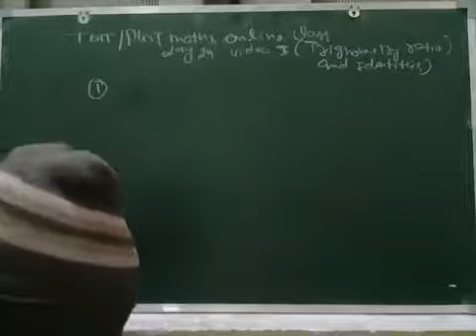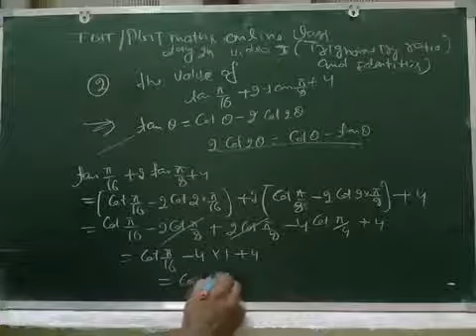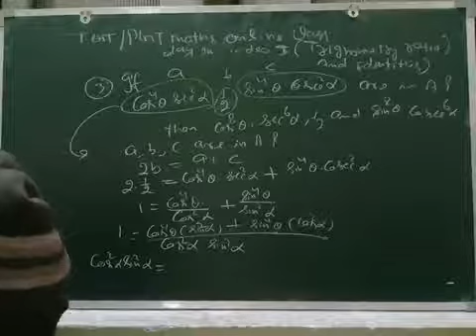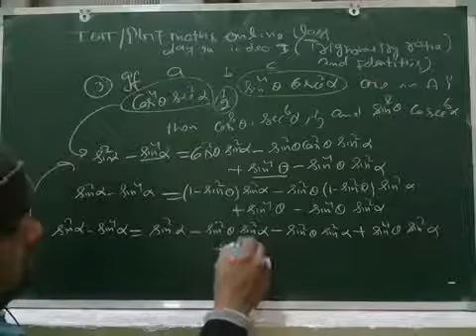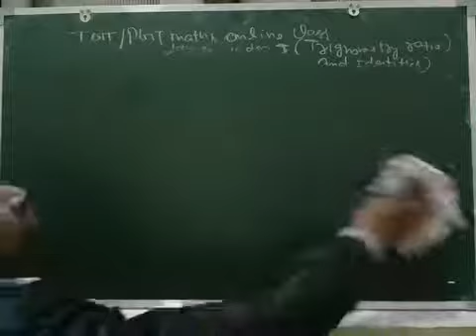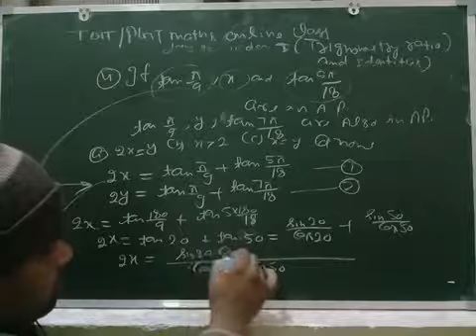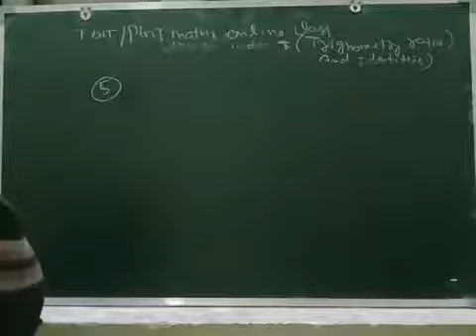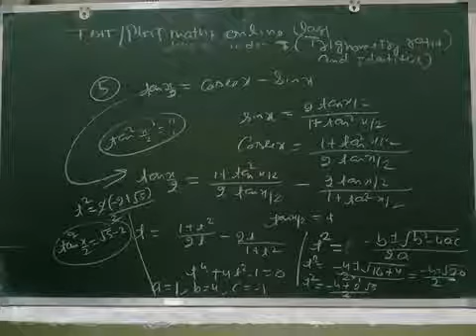Tgt/pgt maths online class day 24 video 1 trigonometry ratio and identites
Trigonometry ratio and identites